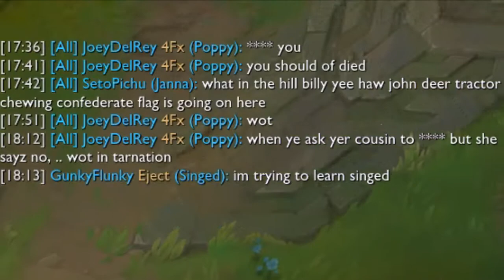"JUST A SLUT WITH A HAMMER" - LoL - Funny Moments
★☆Social Mediaヽ(｡ゝω・｡)ﾉ |̲̅̅●̲̅̅|